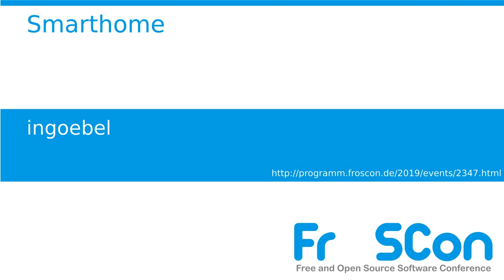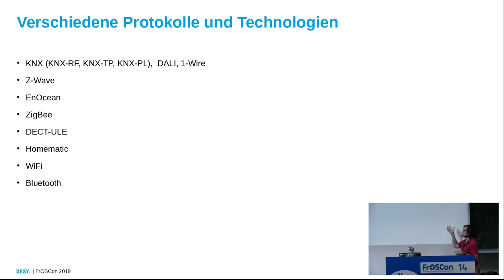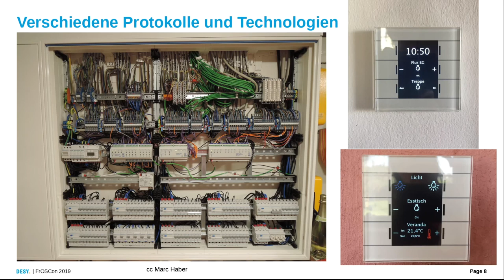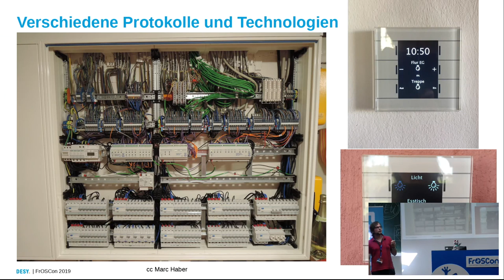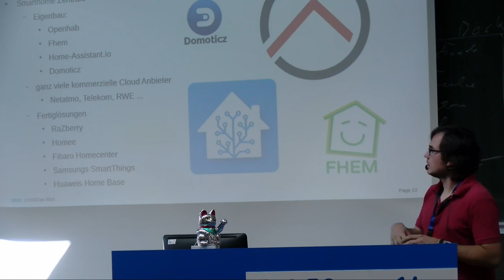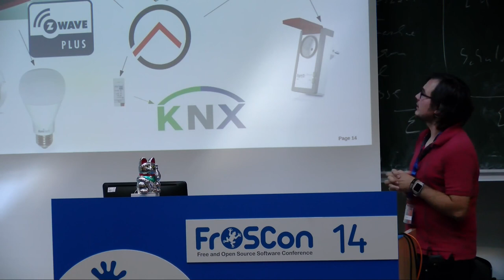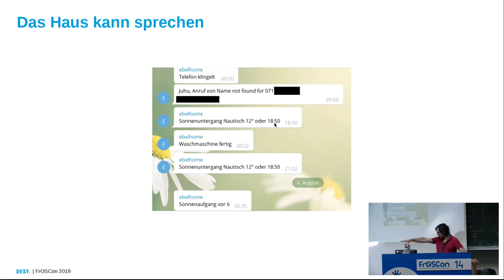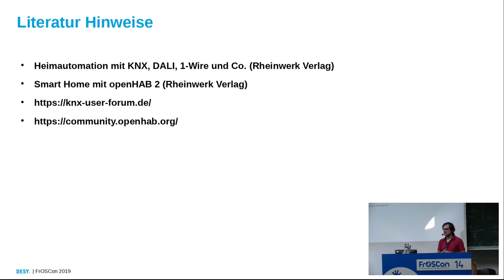2019 - Smarthome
das erste Jahr

Smarthome ist ein komplexes Thema und es erfordert eine längere Planungsphase. Viele Technologien stehen zur Auswahl, welche das sind und wie sie zusammen spielen können soll dieser Vortrag zeigen.

2018 habe ich ein altes Haus gekauft und renoviert. Natürlich standen hier auch Gedanken zum Smarthome an. Dieser Vortrag soll zeigen welche Technologien verwendet werden können. Einige Funkttechniken wie auf Z-Wave und Zigbee basis funktionieren auch in Mietwohnungen. Ein eigenes BUS Netz wie KNX lässt sich nur im Eigenheim verwirklichen. Die verschiedenen Inseln müssen zusammen gefügt werden. Dazu es eine Vielzahl an Open Source Lösungen wie Openhab2, FHEM, oder Home Assistant. Natürlich will man anschließend Statistiken in Grafana darstellen.

ingoebel